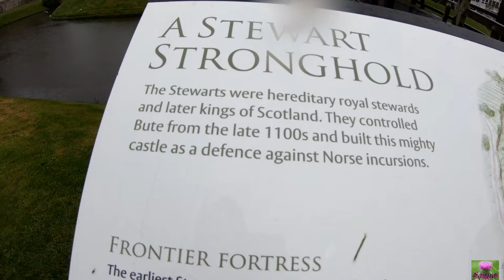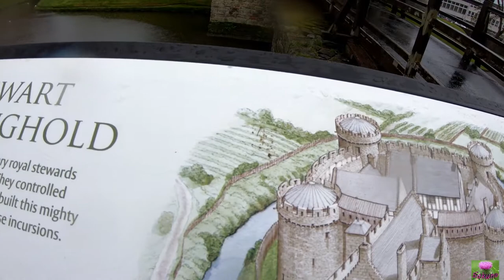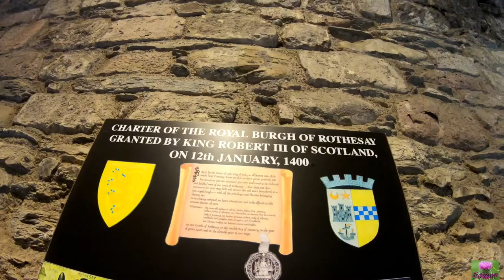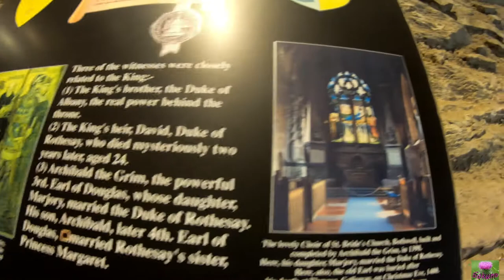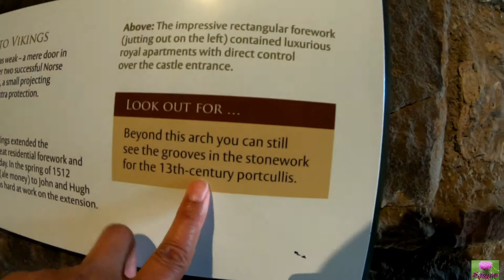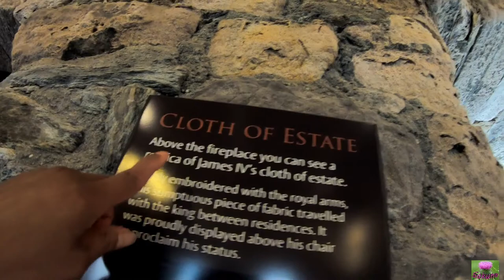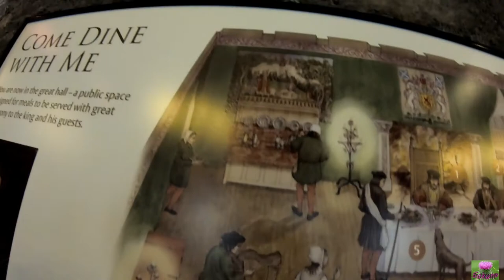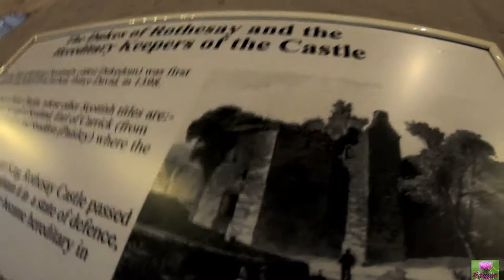Rothesay castle in Rothesay, Bute, Scotland,part:1สวัสดีค่ะพาชมปราสาทร้าง รอกเชร์ และ(ประวัติศาสตร)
Hi everyone welcome and thank you very much for watching really nice to see you here, some information about the Rothesay castle:
Once of the finest early medieval castles in Scotland, Rothesay Castle has seen dramatic sieges and the rise and fall of kingdoms. It has been a wooden Norse fortress, a Scottish stone keep, an English possession, and a royal Scottish fortress.

The castle surrounded by a moat and built on a round mound or motte, Rothesay Castle consists of an enormous 12th-century ropund shell keep, with four later massive round towers. In the late 15th century a large rectangular tower and gatehouse were added, built for comfort as well as defence, and then completed by James V after 1541. Parts of the castle, especially the gatehouse, were restored in the late 19th century. The sea was formerly much closer to the castle
The entrance leads through a long vaulted passage, in the floor of which is a trapdoor to a pit-prison. The first-floor hall can be reached by a narrow mural stair or by external steps within the castle walls. There were private chambers on the floors above the hall. The chambers house an exhibition about the castle and its royal owners.

  The castle was attacked by Norsemen in the 1230s, who cut a hole in the wall with their axes. It was captured in 1263 by King Haakon of Norway, before he was defeated at the Battle of Largs. The Stewarts were keepers of the castle.
  The castle was held by the English during the Wars of Independence, but was taken by Robert the Bruce, only to be captured again by the English in 1334, to be recaptured once again by the Scots

This was a favourite residence of Robert II and Robert III, who died here in 1406. In 1401 Robert III made his son David Duke of Rothesay, a title since taken by the eldest son of the kings of Scots and currently held by Prince Charles (David, himself, did not fare so well and was starved to death at Falkland before he could be king).

The castle was besieged by the Earl of Ross in 1462, the Master of Ruthven in 1527, and in 1544 was captured by the Earl of Lennox on behalf of the English. It had been visited by James V, who completed the gatehouse block. In the 1650s it was held for Charles I, but later taken by Cromwell, whose men damaged the castle. George Mackenzie of Rosehaugh in 1681 had a ratification for the barony of Bute, with the castle, fortalice and manor place of Rothesay.

Argyll’s forces torched the castle in 1685, and it was very ruined until 1816 when it was repaired and partly rebuilt – somewhat crudely – by John Crichton-Stuart, 2nd Marquess of Bute, between 1872 and 1879. It was placed in the care of the State in 1951. The Crichton-Stuart Marquesses of Bute moved to Mount Stuart, further south on the island. Although the castle is an interesting ruin, Rothesay itself has seen better days and has somewhat of a feel of decay and abandonment…and a lot of incontinent seagulls.

According to a 19th-century ballad, the castle is haunted by a Lady Isobel, her apparition seen on the ‘Bloody Stair’, behind the chapel. Her family were killed by Norsemen, and rather than submit to marriage (or worse) with a Viking she stabbed herself to death.
In 1961 Rothesay Castle was given to the state, and is now a Scheduled Ancient Monument, in the care of Historic Scotland.For more information please click the link below thank you very much for reading 🙏🥰